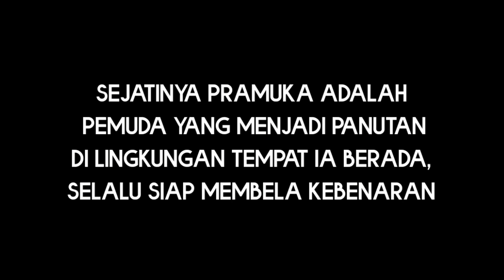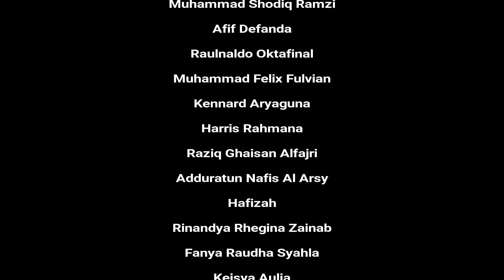PRAMUKA PEMUDA PAHLAWAN DASADARMA - Film Pendek Pramuka SMP Islam Raudhatul Jannah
Kwartir Cabang 0314 Gerakan Pramuka Kota Payakumbuh melaksanakan Lomba Best Of The Best Batiah Scout Competition (BOBB) XVI Tahun 2022 yang salah satu mata lombanya adalah Lomba Film Pendek.

Film Pendek
Film Pendek Pramuka
Short Movie
Scout Short Movie
lomba bobb
lomba bobb XVI
film
film pendek
movie
movies
short movie
short movies
pramuka
pramuka siaga
pramuka penggalang
pramuka penegak
pramuka pandega
pramuka adalah
pramuka baper
pramuka buper
pramuka musik
pramuka bernyanyi
pramuka berkarya
pramuka main film
pramuka payakumbuh
pramuka sumatera barat
pramuka indonesia